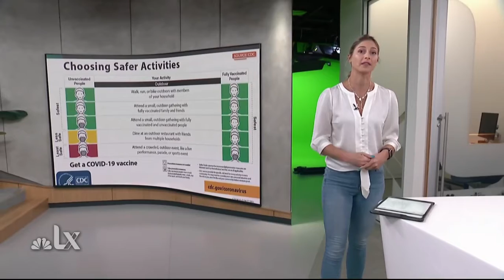NBCLX News Open & COVID-19 Vaccine Update (April 28, 2021 at 6:03 AM MDT)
Taken 4/28/21 6:03 AM MDT